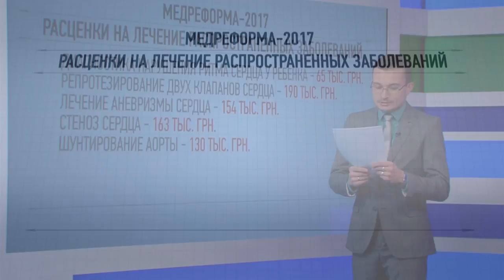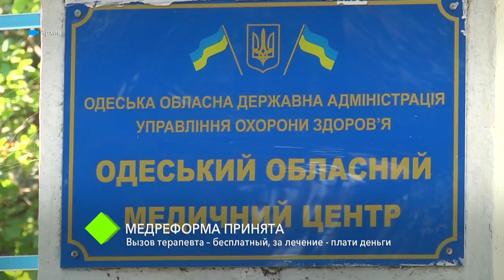Медреформа принята: вызов терапевта – бесплатный, за лечение - плати деньги